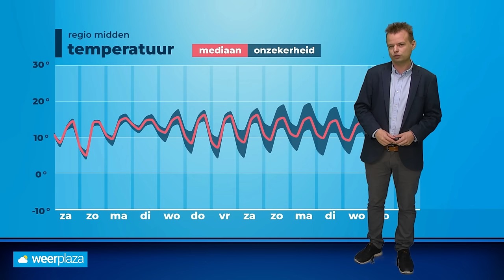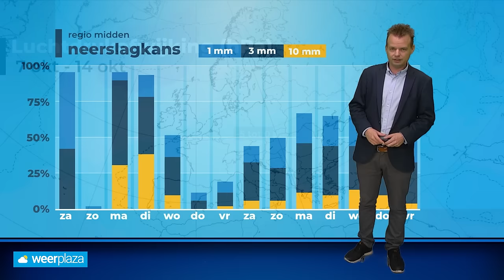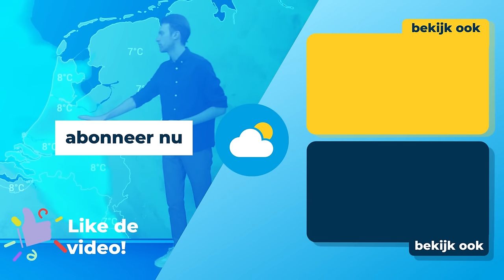30-daagse: veel meer regen in oktober?